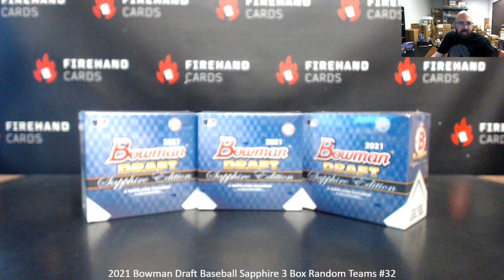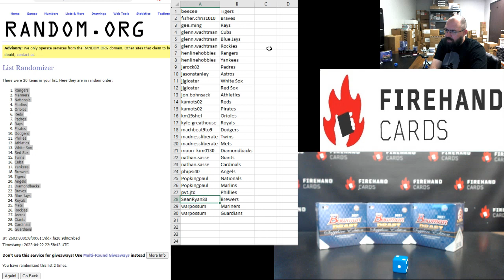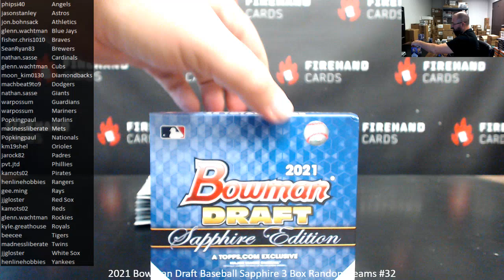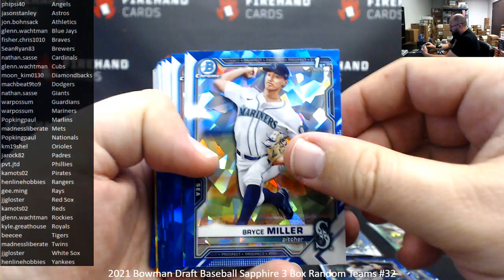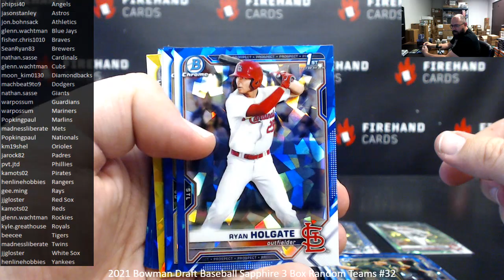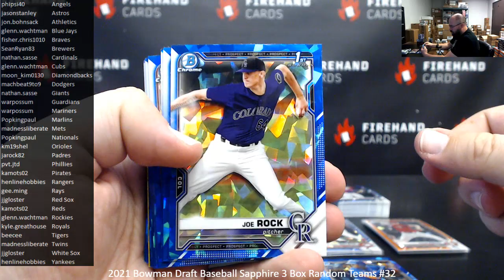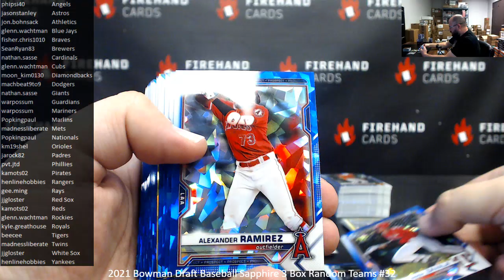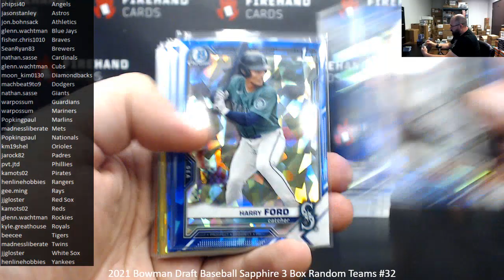4/22/2023 2021 Bowman Draft Baseball Sapphire 3 Box Random Teams #32